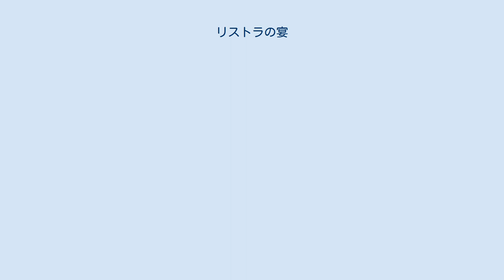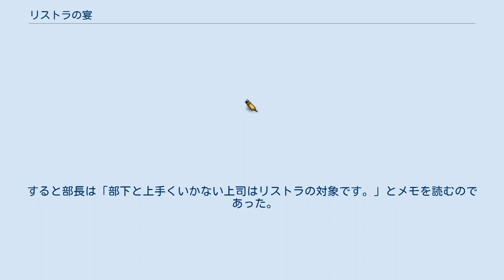リストラの宴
「リストラの宴」（りすとらのうたげ）は､春風亭昇太による新作落語の演目｡ 　部下と飲みに行っても絶対におごらないほどケチで有名な部長から、ある日2人だけで食事をしようと誘われ、男は有頂天で帰宅する。
すると妻に「それは近々あなたがリストラされるかもしれないから、その前の部長からのせめてもの餞別よ!!」と言われる。
そして､最悪の事態だけは避けなければならないと妻が最近雑誌で読んだという「リストラされにくいタイプ」をメモに箇条書きし、書かれていることを参考にしながら食事してくるように妻に助言される。
男が店に入る前にメモを確認してみると、その内容は「扶養家族が多い」「受験を控えた子供がいる」「学歴を鼻にかけない」「時々口答えをする」「人事部の人と仲良くする」といったものであった。
 　さて、男がレストランに入り、いよいよ部長との会話が始まるのだが、項目を無理矢理満たそうと、3年前に他界した父親を生き返らせたり、結婚2年目で大学受験を控えた子供がいる、といったあまりにも強引な嘘を並べ、極めつけには自分は大学どころか小学校にもろくに行ってないとまで言い放ったため、当然部長との会話は弾まない。
そうこうしているうちに料理が運ばれてきたのだが、ここで男は口答えするのを忘れていることに気づき、部長から調味料を取るように頼まれても断固として断ったため、部長の機嫌はますます悪くなる。
と、ここで部長から、実は今度人事部に移ることを聞かされたため、途端に男はヨイショを始め、部長のステーキに醤油やソースをかけまくってビショビショにしてしまい、これにキレた部長はとうとう帰ってしまう｡ 　そんな調子で怒って帰宅した部長だが、この話を聞いた部長の奥さんはカンカンに怒り、今朝部長に渡したメモをもう一度読むよう言う。
すると部長は「部下と上手くいかない上司はリストラの対象です。」とメモを読むのであった｡